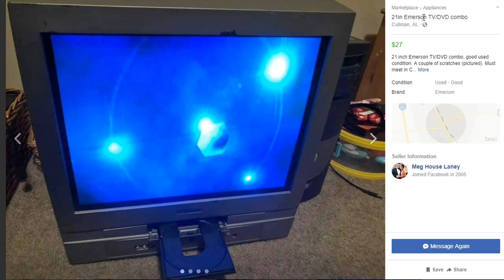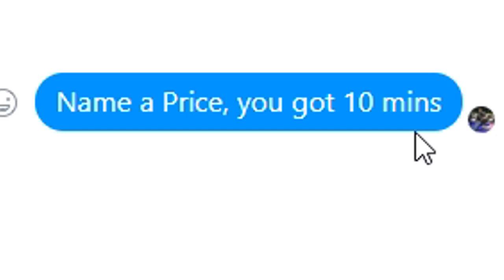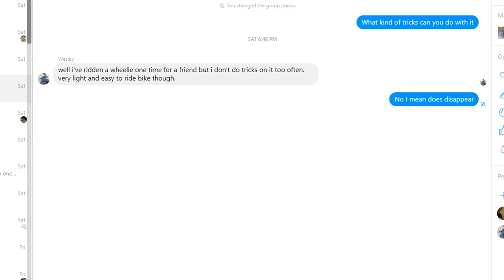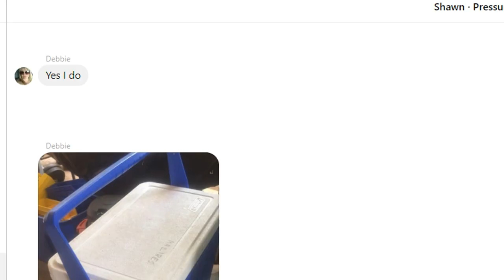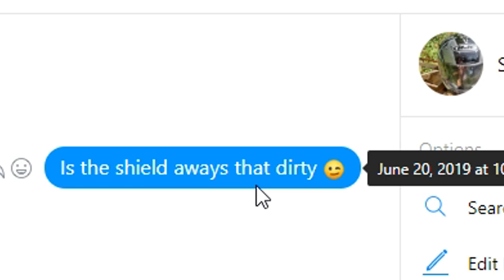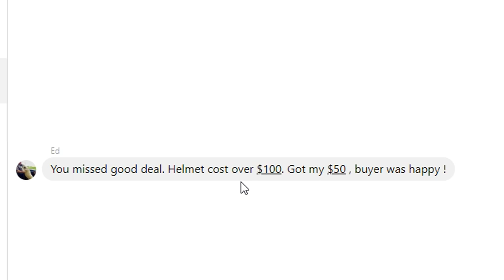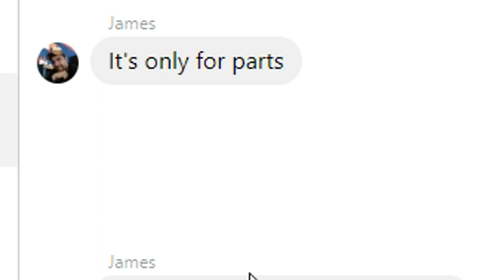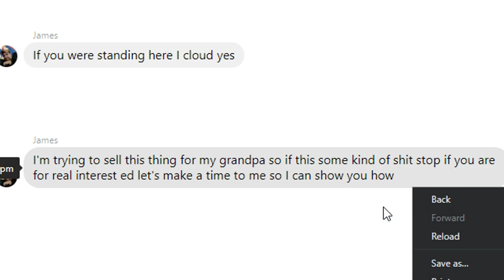Low-balling People On Facebook Marketplace